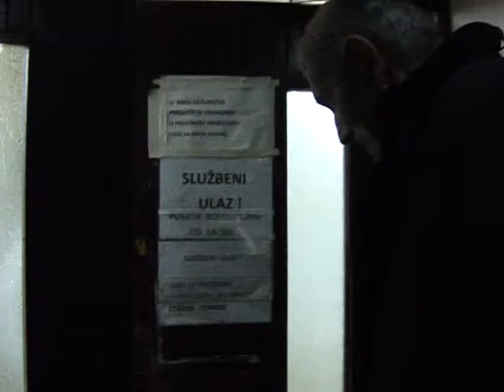01 01 PREDSEDNIK OPSTINE GM OBILAZI DEZURNE SLUZBE